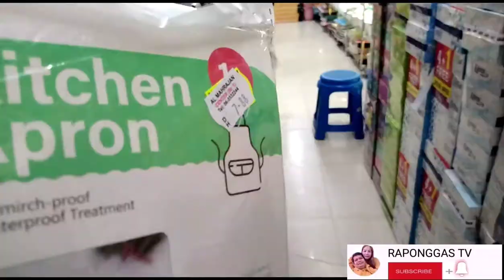kababayan daw ni Kuya Val Yung cashier sa binilhan ko Ng apron Daet.Cam.Norte